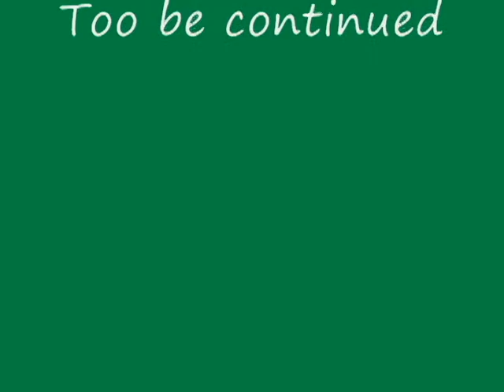Central oregon jeep wheeling- Elite Off Road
just having some fun around oregon mountains